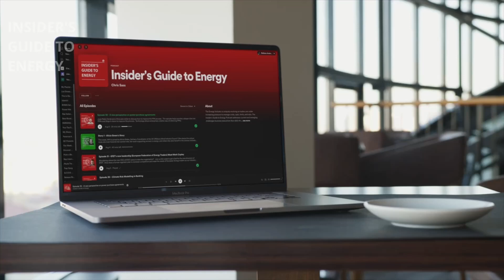Episode 4 (NGEL) - Commissioning the world’s 1st long-term nuclear waste storage facility with Peppi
She is the Chair of the The Federation of Green Youth and Students in Finland and councillor of Espoo, the country’s second largest city, and proclaims nuclear energy to be our best transitional source of power. Peppi Seppälä certainly has a busy life and the fact that Finland has licenced the world’s first long-term storage facility for highly radioactive nuclear waste has increased the attention on Finland and her especially. Listen in, to find out how she aims to reach net-zero with Espoo by 2030 using Microsoft data centers as a source of heating power and why a career in policy making can be very rewarding.

0:00 General Talk
1:32 Introduction
3:08 Role as a city counsillor
5:55 Finland's pro-nuclear greens
9:05 Economics of nuclear power
11:15 First long-term storage facility for nuclear waste
20:26 Fulfillment at work
21:15 Advice for young engineers